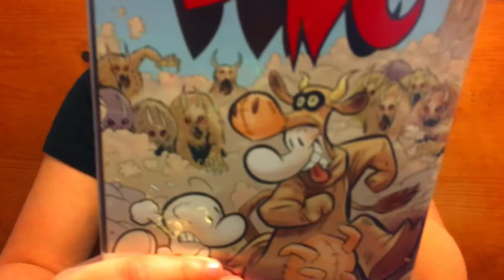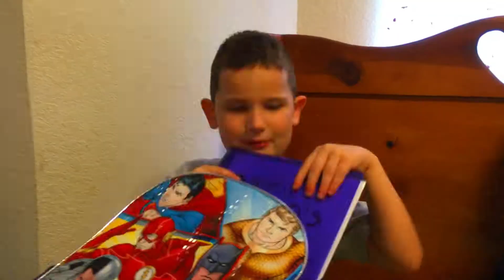VLOGTOBER - DAY 9 - What's In Our Backpacks?!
We've been back at school for more than a month, so what's in our backpacks now? Well, we'll give you a peek! What's in YOUR backpack?!

We appreciate your support and are happy to return the favor by watching and commenting on your videos! Please continue to engage with us and we will do the same. Thanks so much for your love and support!

==ABOUT US==
Hi, we're Addison and Peyton from Adventures With A and P and our goal is to inspire other kids to get out and have an adventure!

We are kidyoutubers who make Family Friendly, PG, clean content which includes adventure of all kinds like nature hikes, taste tests, unboxing, pretend play, challenges, surprises, travel, hauls and more! :)